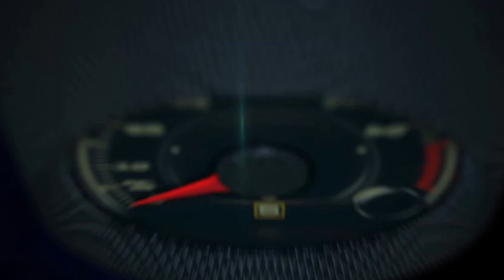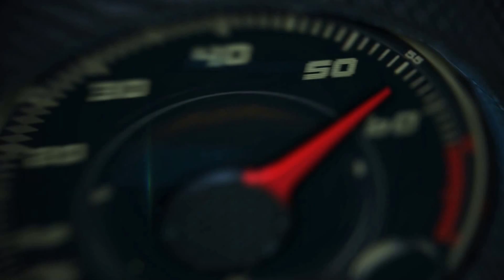Mercedes S63 AMG Coupe World Premier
Mercedes S63 AMG Coupe World Premier before its New York Auto Show debut.